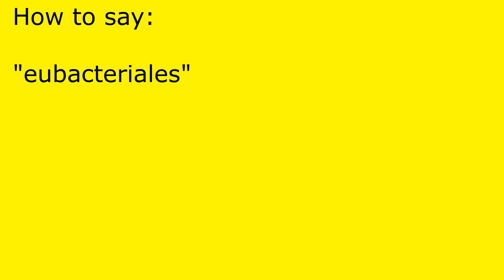How to pronounce eubacteriales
eubacteriales pronunciation.